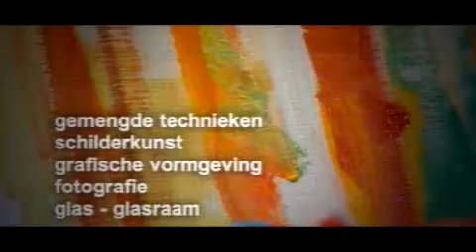Buren bij Kunstenaars 2009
De Provincie West-Vlaanderen organiseert in 2009 de zesde editie van het project
Buren bij kunstenaars  Open-atelierdagen

In West-Vlaanderen stellen op vrijdag 16, zaterdag 17 en zondag 18 oktober 2009 honderden amateurs en professionelen hun atelierdeuren open voor het grote publiek. De deelnemende kunstenaars laten je kennismaken met hun artistieke creaties. Het aanbod is zeer gevarieerd: beeldhouwkunst, design, fotografie, glas, grafiek, grafische vormgeving, juweel, keramiek, kalligrafie, multimedia, schilderkunst, tekenkunst, textiel